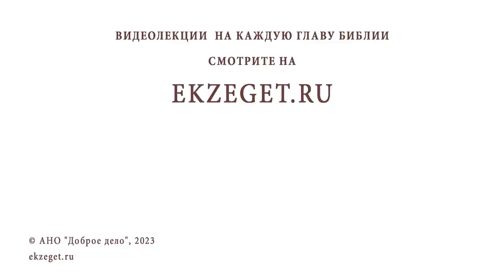СВОБОДА ИЛИ ПОКОРНОСТЬ КАРМЕ ? Протоиерей Димитрий Беженарь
Команда Экзегет.

Библейский портал Экзегет продолжает цикл бесед о христианстве и восточном мистицизме протоиерея Димитрия Беженаря. В сегодняшнем видео размышляем над вопросом: "Свобода или покорность карме?"

🔸  Покорность карме
🔸  Индуизм. Бхагават гита
🔸  Явление истинного кришны
🔸  Благая весть индуизма
🔸  Познание истины
🔸  Внутреннее противоречие восточного мистицизма и христианства